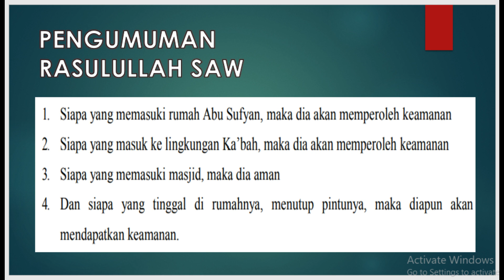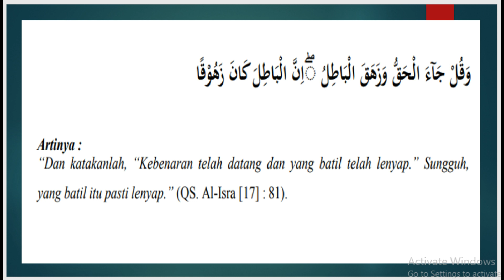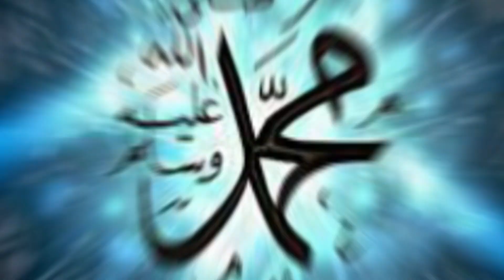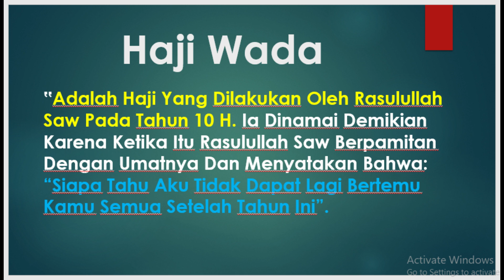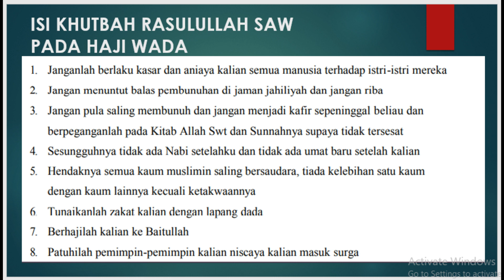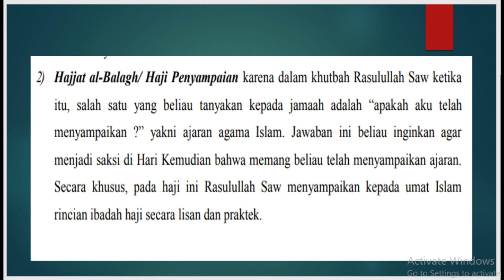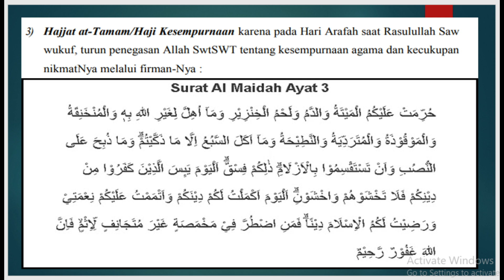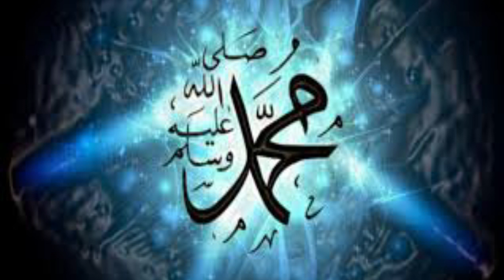PENAKLUKKAN KOTA MEKAH || FATHU MAKKAH PART 2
Seorang sahabatnya, Al-Abbas berbisik kepada Rasulullah Saw, bahwa Abu
Sufyan adalah seorang yang senang berbangga dan dipuji. Maka Rasulullah Saw ingin menggunakan pengaruh Abu Sufyan guna menghentikan upaya sementara kaum musyrik Makkah melawan Rasulullah Saw demi menghindari pertumpahan darah. Maka Rasulullah Saw mengumumkan tiga hal sebagai berikut :
1. Siapa yang memasuki rumah Abu Sufyan, maka dia akan memperoleh keamanan
2. Siapa yang masuk ke lingkungan Ka‟bah, maka dia akan memperoleh keamanan
3. Siapa yang memasuki masjid, maka dia aman
4. Dan siapa yang tinggal di rumahnya, menutup pintunya, maka diapun akan
mendapatkan keamanan

ADKAR_te@